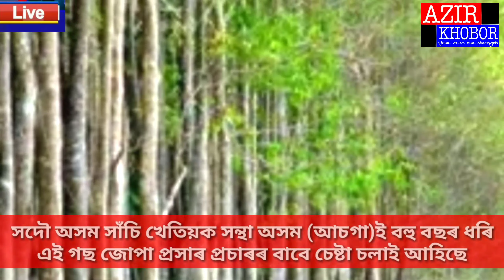কোটি টকা লাগি থকা এজোপা গছ । আছে আপোনাৰ বাৰীতেই।কি এইজোপা গছ ?কেনেকৈ সম্ভৱ..??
শিপাৰ  পৰা পাতলৈকে কেৱল পইছা । অসমত উৎপন্ন হোৱা এইজোপা গছৰ মূল্য শুনিলে আপুনিও আচৰিত হ'ব।ক'ত আছে এই গছ ? চাবলৈ তলৰ লিংকটোত ক্লিক কৰক 👇